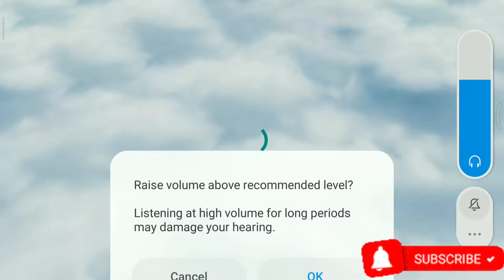Play Games Android City Island 5 Part 5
Free offline city building sim. Grow your town to a city on multiple islands!

Build a city, your city
“City Island 5 - Tycoon Building Simulation Offline”, a new city builder game from Sparkling Society, will make you the mayor of small town starting on just one island. Send your airship to explore the world and unlock beautiful new islands to build your new cities on. In most city building games you are just managing one city, but in “City Island 5 - Offline Tycoon Building Sim Game” you will be expanding your horizon and skylines to new islands, each with a different theme and surface to build a city on. This city game is also playable as an offline game, so you can build your own city without internet or when you have no wifi connection. Join millions of players with the most popular casual city building game series on mobile!

From a town, to a city, to a metropolis
Your town city will start small as a village, but your cities will grow larger by placing more buildings, and unlocking new islands. Building games in the City Island sim games series are well known for their very rewarding free to play offline games, packed with quests and loads of content, with always something to do. Visit the towns and cities of your neighbours or visit my city.

City building with a goal, with a purpose
These simulation city builder games fall into the category: fun casual offline city building games for free. So this means that you’ll never get bored playing “City Island 5 - Offline Tycoon Building Sim Game”! Next to the hundreds of buildings to unlock, this island city builder games has dozens of quests to earn treasure chests packed with very cool stuff. Design and build your island city the way you want, and play with friends to help each other. These casual tycoon simulation games come with a lot of cool buildings and islands to unlock and will definitely make you stick around for long sessions to collect loads of money to make your town and cities grow and design them however you want to build a city.

“City Island 5 - Tycoon Building Simulation Offline” City Builder Games Features:
▶ Collect, upgrade, decorate, explore in this complete construction simulation game!
▶ Collect rewards and earn treasure chests!
▶ Play this game offline or online. No internet connection required to play
▶ City builder games made fun again with dozens of cool islands to build your city on!
▶ Build your own city and watch other players’ cities as well!
▶ Don’t forget to rate us or give us feedback!